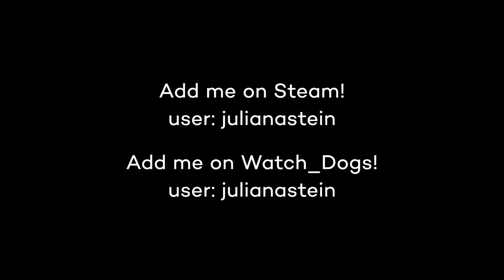Watch_Dogs: Noob_Tastic ep1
This is what happens when you get two people who are horrible at video games to play Watch Dogs. Lots of judgment, swearing, homosexuality, and general mayhem.

Steam/Watch Dogs username: julianastein